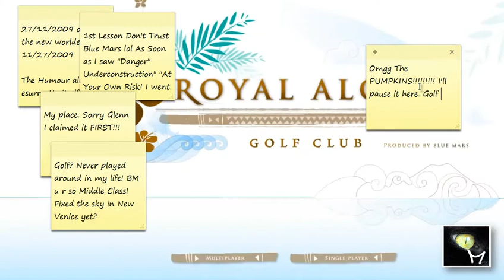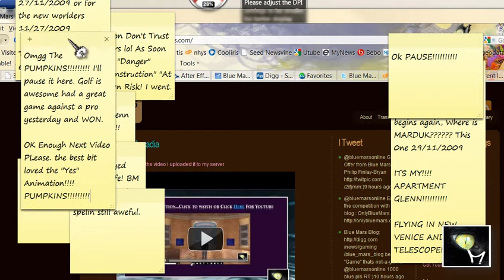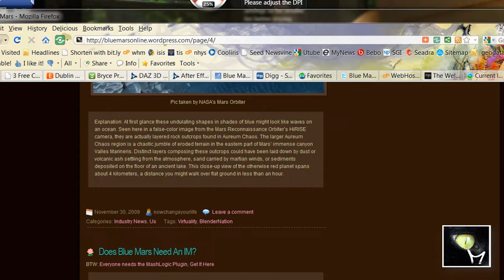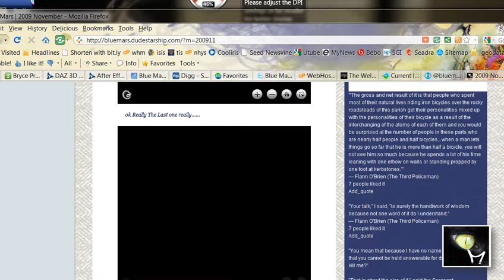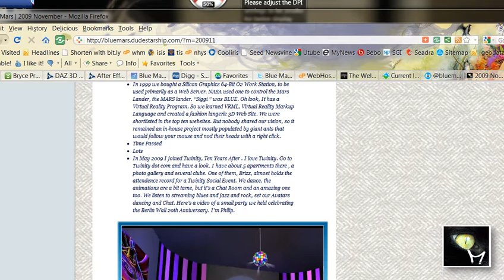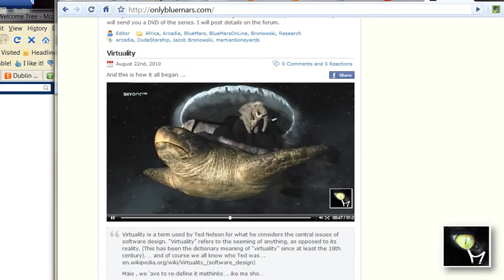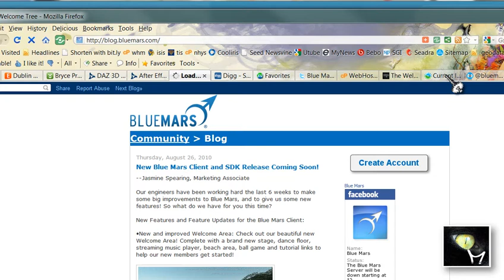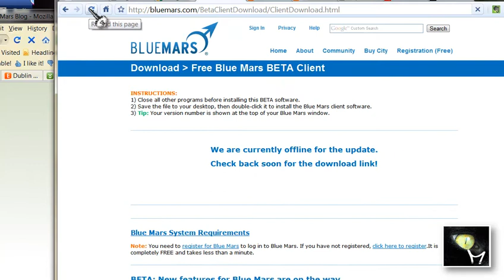Blue Mars Update Intro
for info GET FREE BLU$ !!!